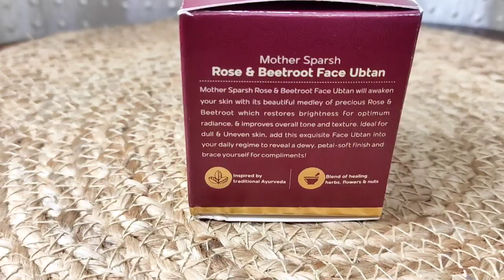Mother sparsh Rose & Beetroot Face Ubtan |Banaye स्किन को बेदाग,निखरा और चमकदार| Ubtan for Dull skin